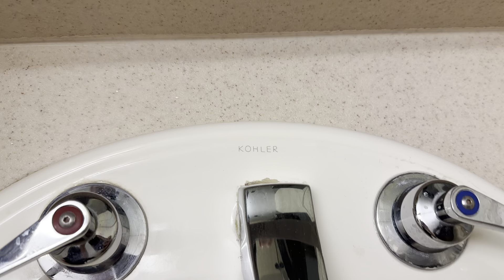Technical Center Men's Restroom 2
Located on the 1st floor of the Technical Center (TC) at the Montgomery College Rockville campus in Rockville, MD. This building was originally constructed in 1966 so most of the fixtures here are original.

Fixtures:
3x 2006? Kohler Pennington sinks (model K-2196-8-0) with Kohler Triton faucets (model K-7443-5A-CP)
4x 1966 American Standard Washbrook urinals, 1 with a Sloan Regal flush valve (model REGAL 186-1.0), and 2 with Sloan Royal flush valves (model ROYAL 186-1.5)
3x 1966 American Standard Madera toilets with Sloan Royal flush valves (model ROYAL 110-4.5) and Beneke 533 seats
1x 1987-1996 American Standard Madera toilet (model 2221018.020) with a Sloan Royal flush valve (model ROYAL 110-4.5) and a Beneke 533 seat

Camera: Apple iPhone 14 Pro
Image of building in video thumbnail from Google Street View